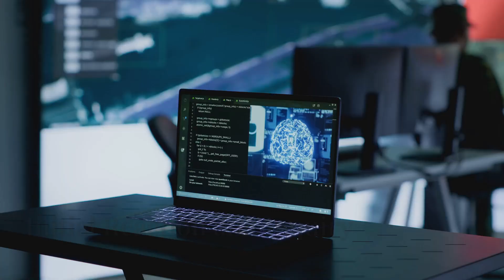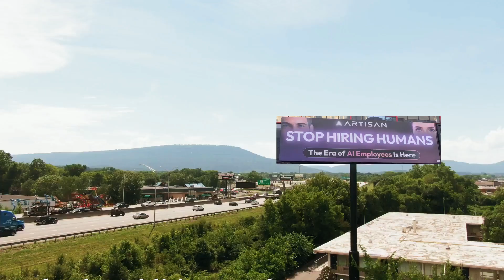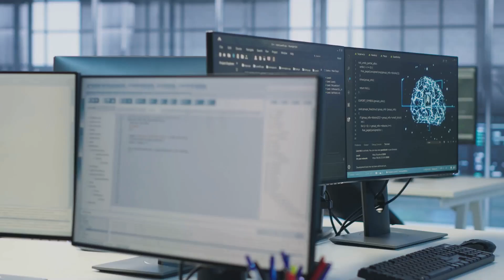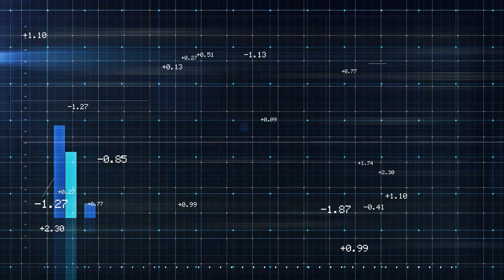AI Employees: Are Humans Obsolete?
In this thought-provoking video, we tackle the bold statement from a recent billboard: "STOP HIRING HUMANS. The Era of AI Employees Is Here." Join us as we explore the implications of AI integration in the workplace, from the potential benefits of efficiency and 24/7 availability to serious concerns about job displacement and ethical considerations. Are we on the brink of a future where AI dominates, or will human workers and AI coexist? Discover how AI could augment our abilities rather than replace them and the importance of maintaining human connection and purpose in our work lives. What are your thoughts on this topic? Let’s dive in!